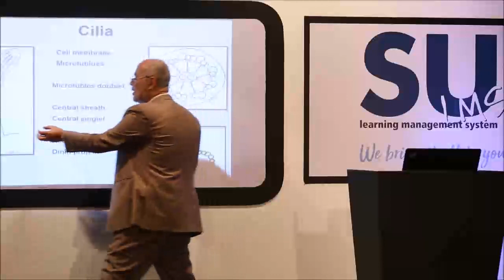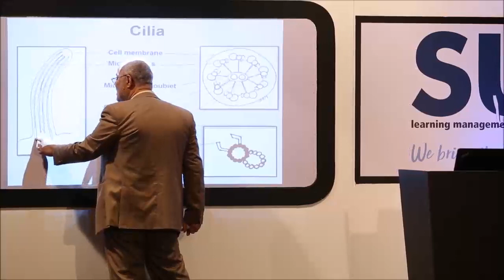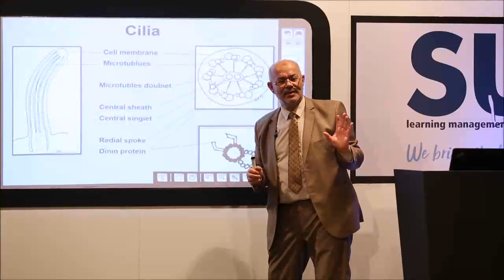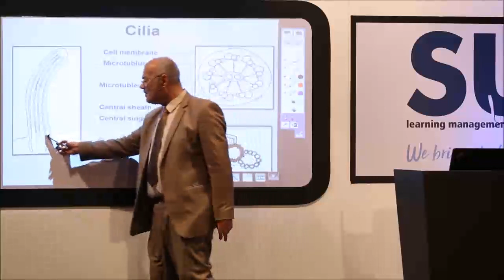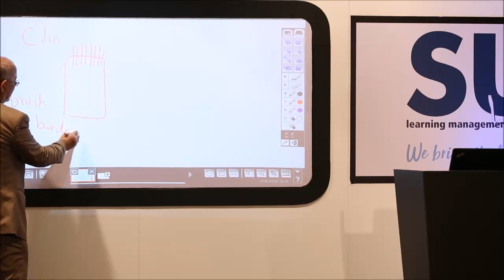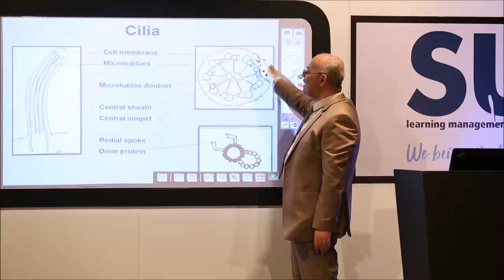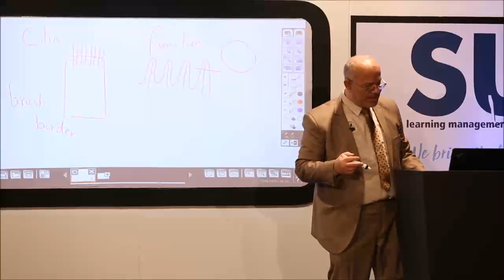Histology Lec3 p3